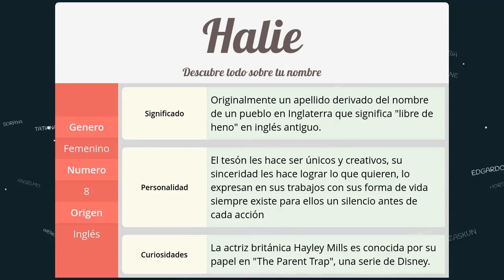Significado de Halie, nombre Inglés para tu bebe niño o niña (origen y personalidad)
Descubre el significado del nombre (Inglés) Halie y el origen de su procedencia. En la fuente original podras descubrir la personalidad y algunos datos curiosos del nombre para tu bebe.